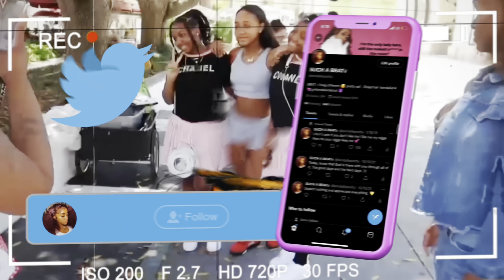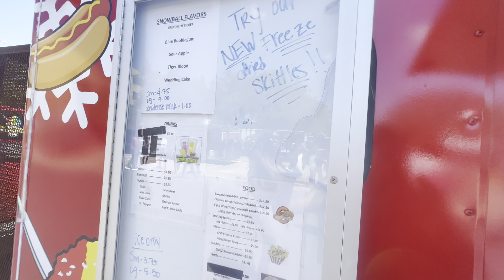FIRST HBCU COLLEGE PEP RALLY😍🎉+PRETTY WEDNESDAY👚👗COLLEGE VLOG! (CHEERLEADERS,BAND,PARTIES&ETC)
Mini Q&A
-  Age: 18
-   What school do you attend?
- Southern University
-   Major? Business Management
-   Classification? Freshman
-   What camera do you use? In this video my phone